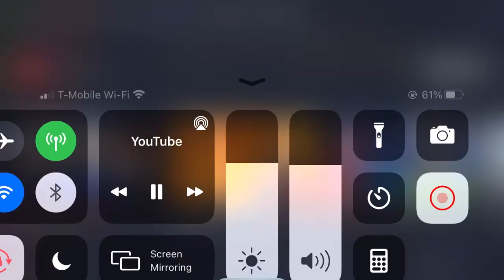SpaceX Launch 👁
“Let him who have Eyes see Clearly”